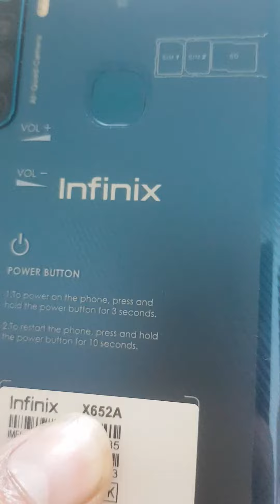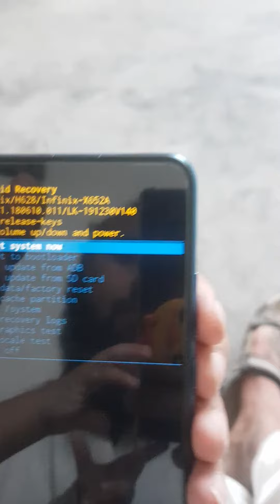Infinix x652a 5s hard reset by iCloud bypass